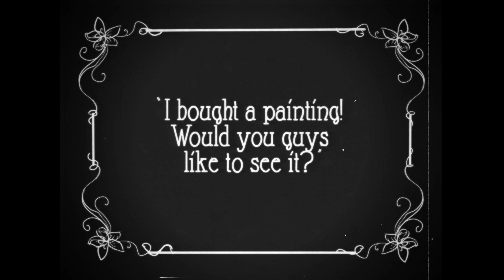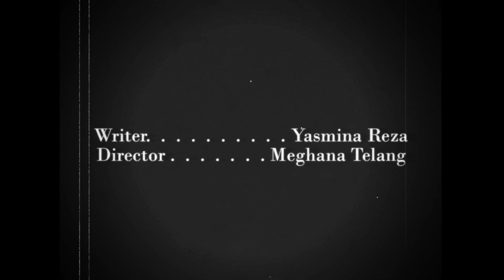Art - Directed by Meghana Telang - Ithaka '15: Cue Lunacy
Presenting the theatrical trailer for Art , one of 3 plays being presented by Ithaka '15: Cue Lunacy
at St.Xavier's College, Mumbai on the 30th November, 1st & 2nd December.

Ithaka schedule for Plays and Sketches:.

Day 1, Monday (30th November)

3:00-4:00 pm: Penthouse Legend
5:00-6:00 pm: Art
7:00-8:00 pm: Catalina

Day 2, Tuesday (1st December)

3:00-4:00 pm: Catalina
5:00-6:00 pm: Penthouse Legend

Day 3, Wednesday (2nd December)

2:30-3:30 pm: Art of Being a Nobody+The Coronation
5:00-6:00 pm: The Corridors of the Soul+Wit
7:00-8:00 pm: Art